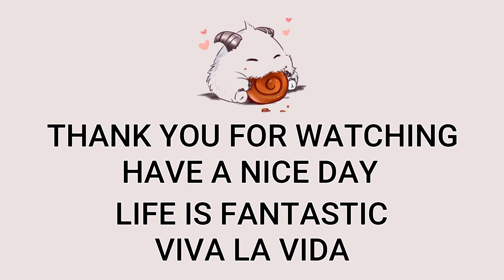Ezreal Top VS Karma Highlights | Diamond 1 Patch 12.19